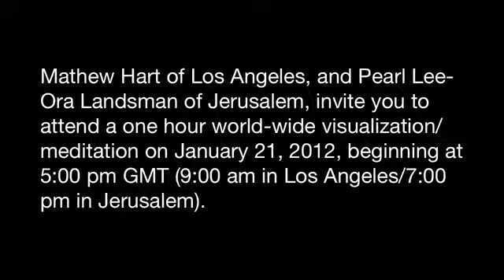A Vision of A Beautiful New World.